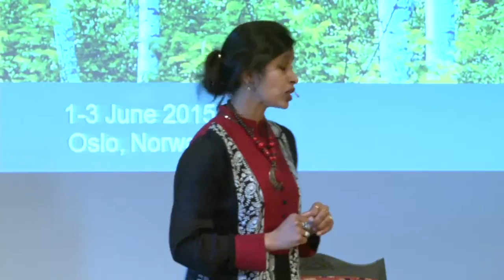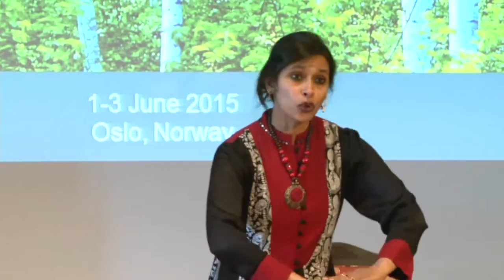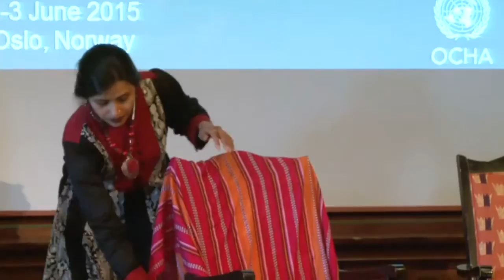Fulfilling Our Responsibility to Protect: in Humanitarian and Environmental Emergencies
Keynote Performance by Dr Rama Mani at the 2015 United Nations Environmental Emergencies Forum
Hosted by the Government of Norway
and the Joint UNEP-OCHA Environment Unit
Oslo 1-3 June 2015

ABOUT
This keynote performance honours the remarkable work performed by humanitarian and environmental emergency workers around the world. It focuses on the tragic humanitarian and environmental emergency unfolding in Syria. Each day about 50 barrel bombs that are the equivalent of a 7.6 earthquake on the Richter scale are dropped on civilian targets. The human, cultural and ecological devastation is incalculable. This keynote shares the experiences of an international humanitarian worker, a local firefighter, and a survivor-turned. It champions  the courage, creativity and compassion of humanitarian activists in Syria and in all parts of the world.

The humanitarian challenge is to prevent, protect and restore. As the massacres in Syria continue, what more can we do to fulfil our responsibility to protect civilians in Syria?

Express YOUR Voice:
Share your insights below, or join the Community of Co-Creation on Facebook